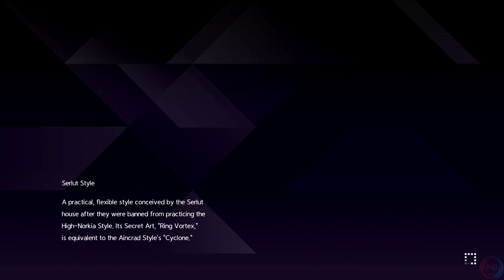Sword Art Online: Alicization Lycoris Walkthrough Gameplay Part 5 – PS4 1080p/60fps No Commentary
Sword Art Online: Alicization Lycoris (ソードアート・オンライン アリシゼーション リコリス, Sōdo Āto Onrain Arishizēshon Rikorisu?) is an upcoming Japanese Role Playing Game (JRPG), to be released on Playstation 4, Xbox One, and Personal Computers (PC) through Steam. The game is being developed by Aquria and will be published by Bandai Namco. The events of the game are set to take place in Underworld and will follow the events of the Sword Art Online anime. [2]

Sword Art Online: Alicization Lycoris will cover the events of the entire Alicization Arc, spanning from Volume 9, to Volume 18.[3] Alicization Lycoris promises to offer a faithful adaptation of the anime[2]; however the reveal trailer showcases various changes from the main canon events

Sword Art Online: Alicization Lycoris Walkthrough Part 5 and until the last part will include the full Sword Art Online: Alicization Lycoris Gameplay on PS4. This Sword Art Online: Alicization Lycoris Gameplay is recorded in 1080p HD on the PS4 and will include the full Campaign.

ـــــــــــــــــــــــــــــــــــــــــــــــــــــــــــــــــــــــــــــــــــــــــــــــــــــــــــــــــــــــــــــــ